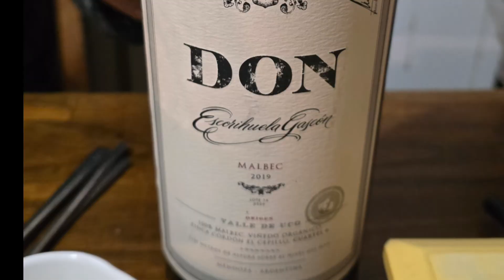오늘의 메뉴 : 훠궈 + 샤브샤브